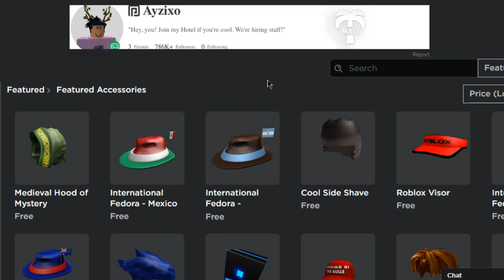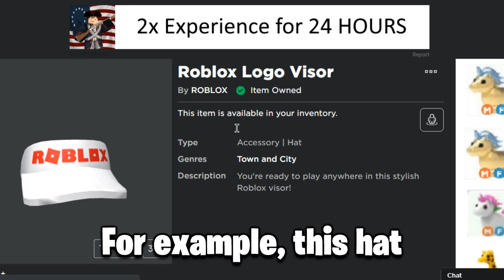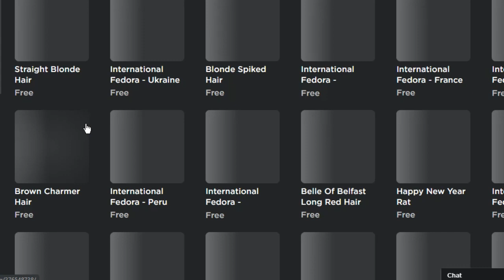How I Got Any Hat For Free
*WORKING* HOW TO GET ANY FREE HATS! (Roblox 2020)

In this video, I show you how to get free hats in Roblox!

*WORKING* HOW TO GET ANY FREE CLOTHES! (Roblox 2020)